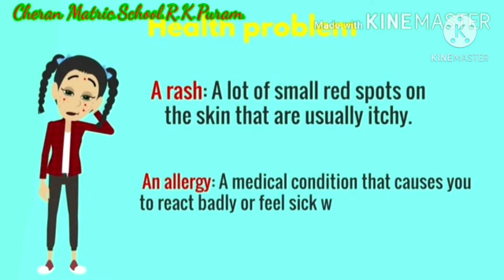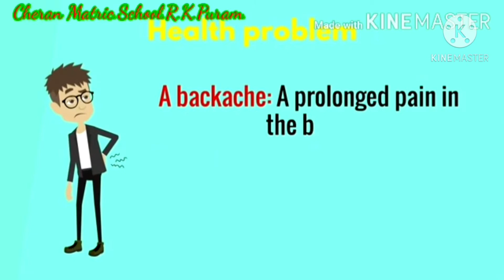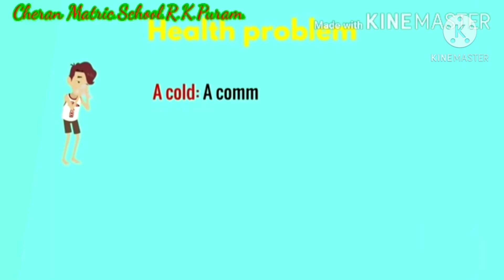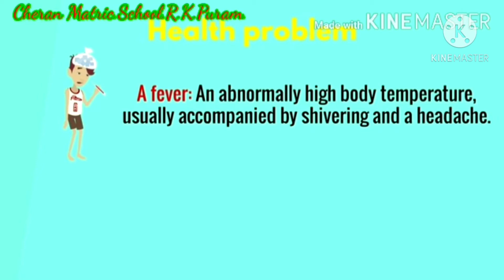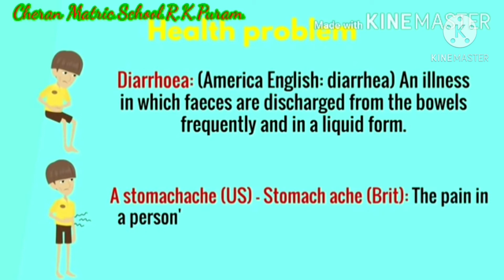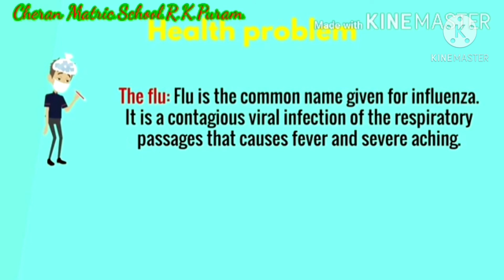General video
English